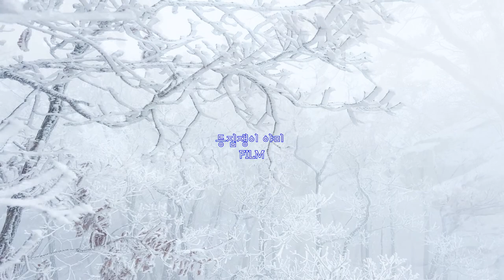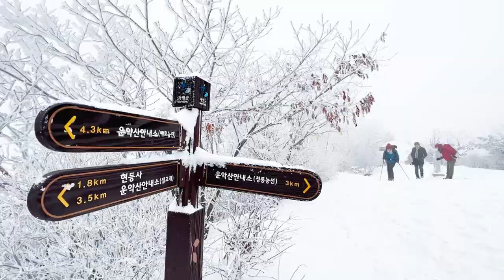[FULL] 연인은 0.5초만에 결정된다 feat. 운악산 눈꽃산행 (경기5악/운악산 상고대/암릉산행)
주요 영상
운악산 암릉코스 04:33
운악산 눈꽃 09:23
운악산 상고대 12:40
이번 영상은
경기 5악중 으뜸 운악산 눈꽃산행을 다녀온 영상입니다.
운악산은 가을 단풍으로 유명하지만  눈꽃 또한 아름답더라고요
재미 있게 봐주세요 *^^*~

[Camera]
아이폰13프로맥스
고프로9
드론 dji  매빅 미니

[짐벌]
 DJI 오즈모 모바일 5

촬영/편집 : 야미